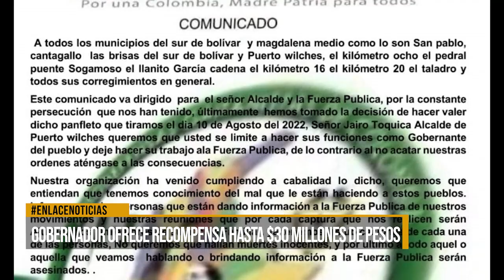30 Millones de recompensa por información de sobre muerte de lider de Puerto Wilches